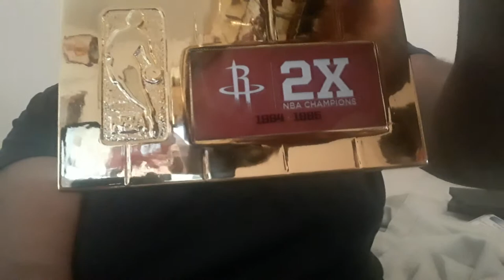Unboxing Video; Houston Rockets Larry O'Brien Trophy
Just a fun video of me unwrapping a box that I bought from Fanatics. It's a small replica trophy of the NBA trophy aka the Larry O'Brien trophy with the Rockets decal on the base.